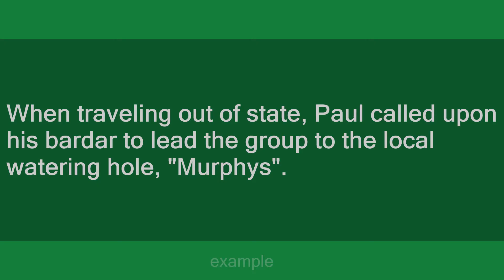bardar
Slang flashcards: